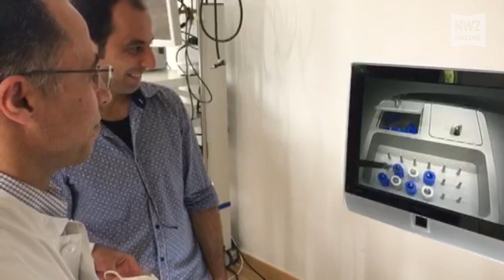Operationsübungen für Junge Ärzte in der Ammerland-Klinik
Westerstede, 11. August 2017: In der Ammerland-Klinik werden junge Ärzte fit gemacht für minimalinvasive Operationen. Geübt wird an Schaumstoff und Schweineorganen.